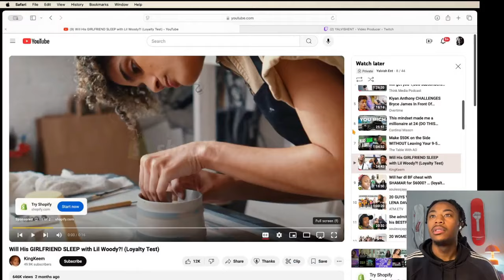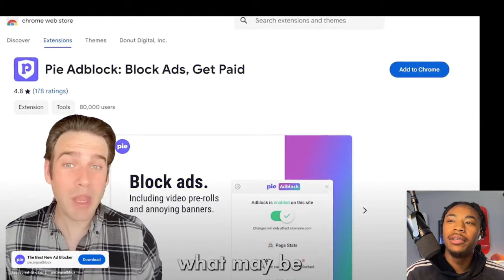Will His GIRLFRIEND SLEEP with Lil Woody?! 😳 Loyalty Test Reaction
In this wild reaction, we dive into the shocking "Will His GIRLFRIEND SLEEP with Lil Woody?! (Loyalty Test)" video, and the results are absolutely jaw-dropping! 😱🔥 From the tension to the unexpected twists, this loyalty test keeps you guessing till the end. Did she pass or fail? Watch along as we break down every moment and share our thoughts.